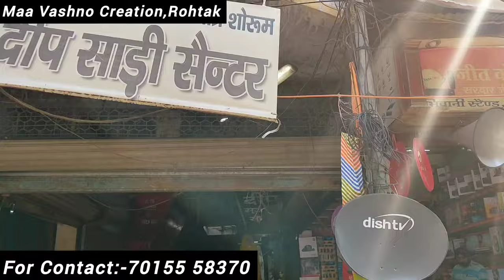फैंसी सूट का खजाना💥रोहतक शौरी मार्किट🌹होलसेल रेट में सिंगल सूट🌿wholesale+retail🏵️suits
ADRESS:-

Maa Vashni Creation
Shori Market,Rohtak

💥ALL TYPE OF  FANCY SUIT AVAILABLE HERE IN CHEAPEST PRICE💥

Order Minimum 1

🍁 पूरे हरियाणा में सबसे सस्ते सूट होलसेल रेट पर यही मिलेंगे।

Shopping streets Instagram:-

AND PLEASE